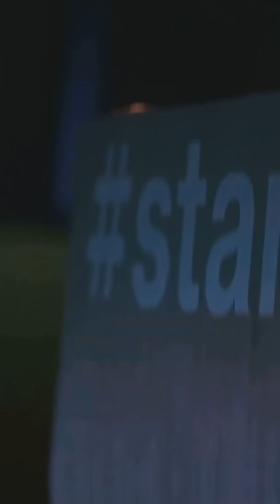Why Singapore Became the World’s Smartest City 🔥🇸🇬